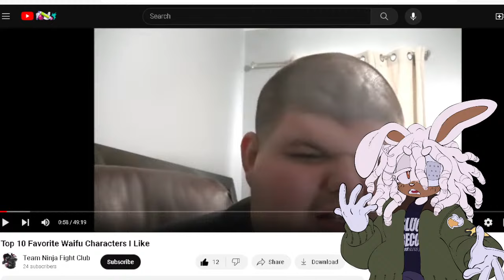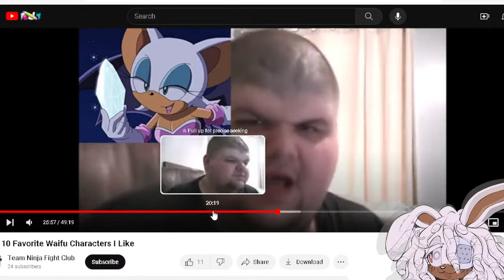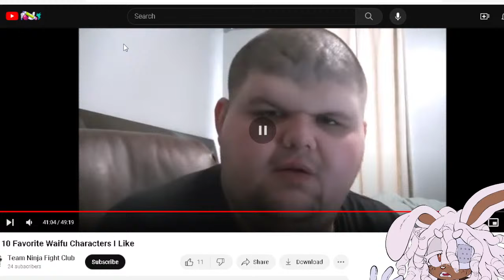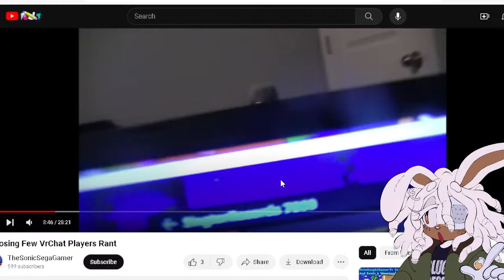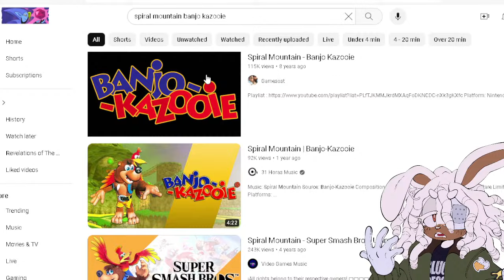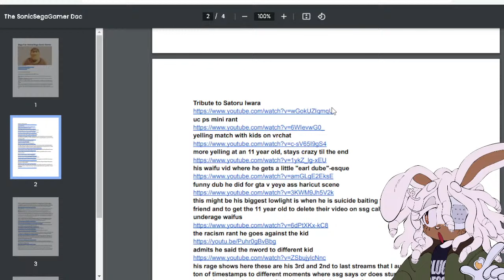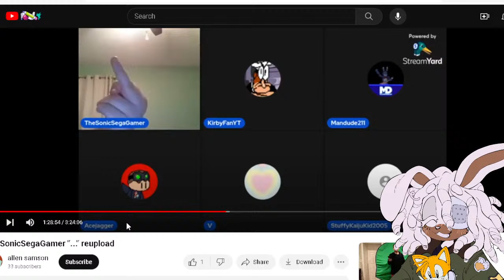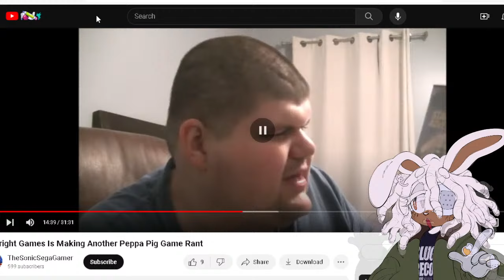BRAINZ STREAM - The Sonic Sega Gamer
Brainz dons his bunner ears and juice and jams his way to face one of his greatest foes: The SonicSegaGamer. He will not toller this and he will spread his ideology, his mission to hang out with everyone...specifically children for some reason. If he has an issue with me taking a look into him, we can hop on Fightcade and play some Third Strike first to 10.